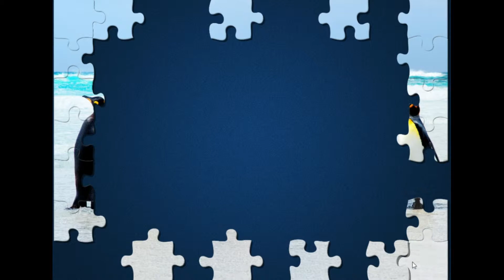Happy Feet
kids, penguins, fun , jigsaw puzzle